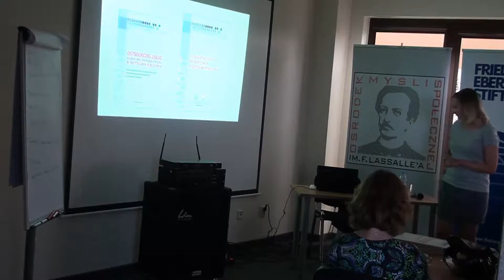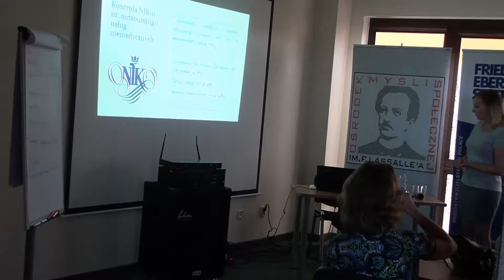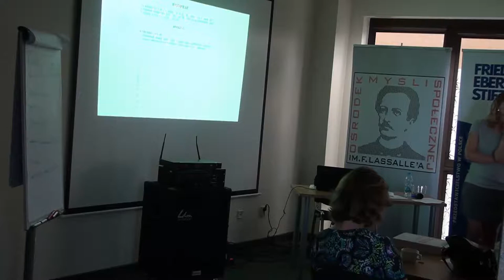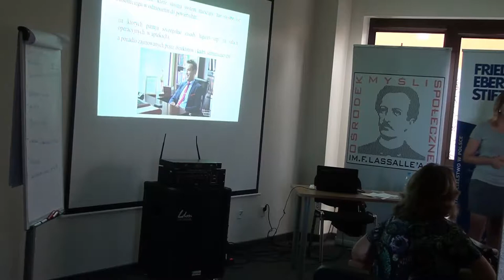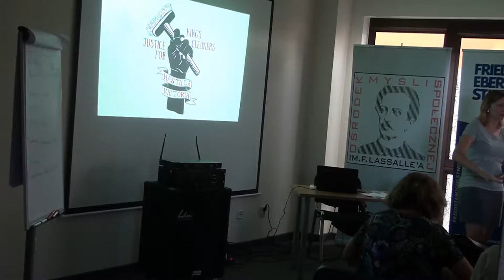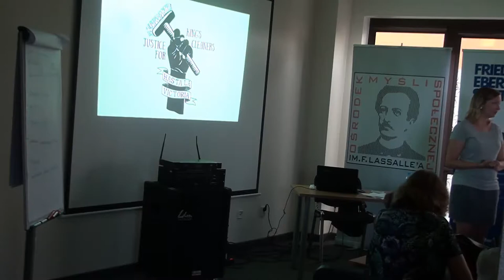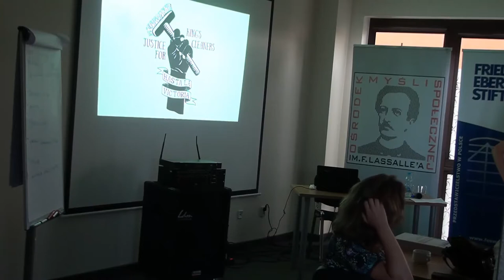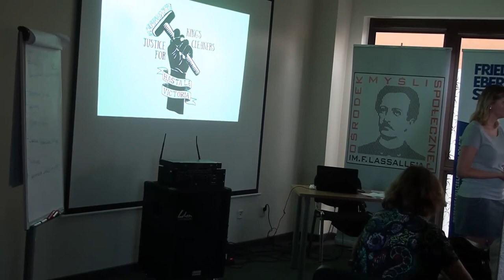Katarzyna Duda (Szkoła Letnia 2018)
Prawa pracownicze i bezpieczeństwo pacjentów w kontekście outsourcingu usług niemedycznych w szpitalach publicznych.